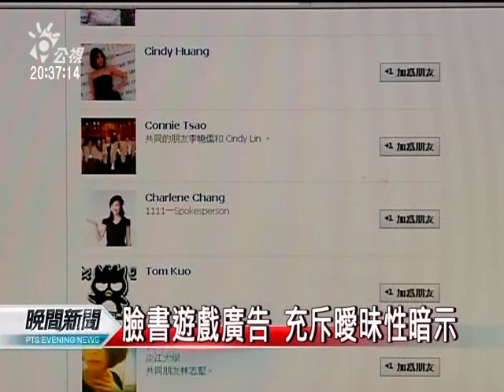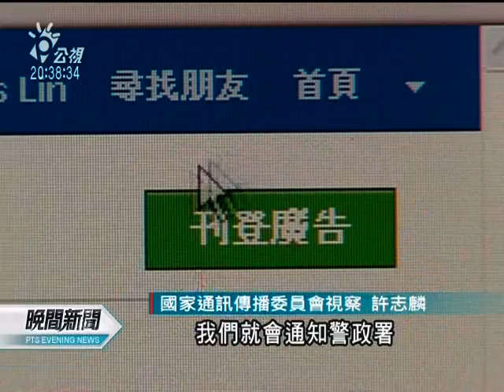20120413-公視晚間新聞-臉書廣告藏色情 青少年陷網路危機.mpg